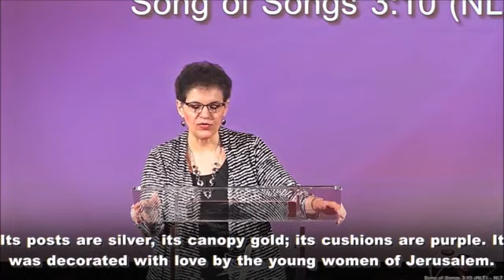7/31/22 Why Your Wedding Matters to God (Song of Solomon 3)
Series: Love, Marriage & Sex
Pastor Maria Khaleel